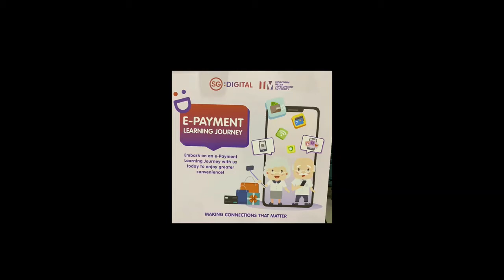E-Payment Learning Journey (6 November 2020 @ Bukit Batok CC)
Many of our seniors have taken the plunge to learn how to use their smartphones to make purchases DIGITALLY!

Our hardworking Digital Ambassadors from IMDA with Dr Chiew, our very own community leader who leads our Project Engage, have been working very hard to help our seniors. They even created a "mini-mart" in our CC for our seniors to make e-purchases so that they can practise what they have learnt.

Special thanks to Mr Ong Chai, our Active Ageing Club Chairman for providing gifts to the participants. My appreciation to Pyng (who kindly put together the video), Leonie, Bernard and their hardworking and dedicated colleagues from IMDA too.